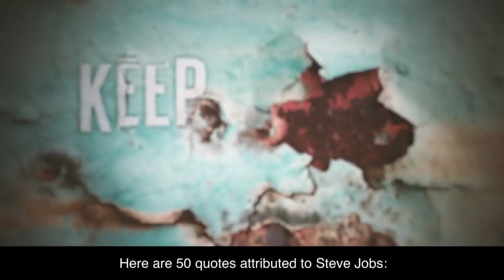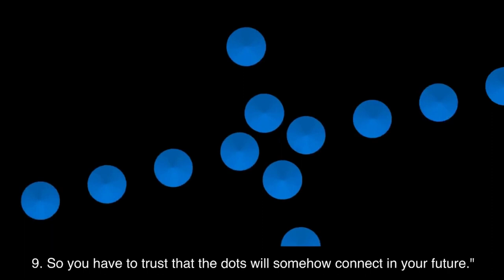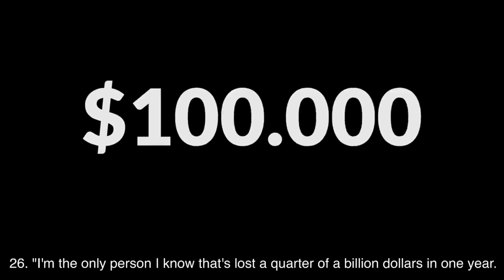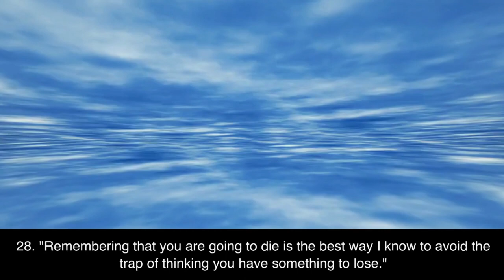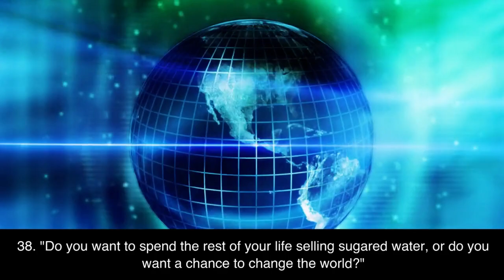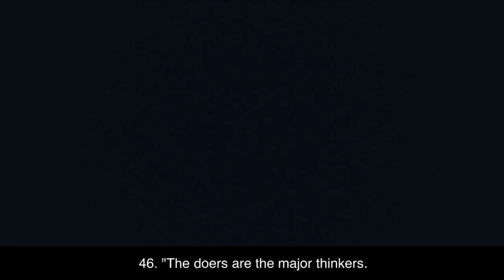50 quotes of Steve Jobs